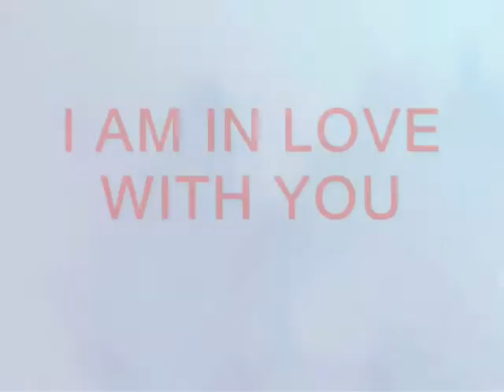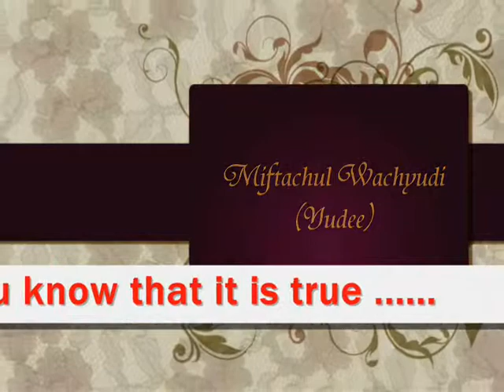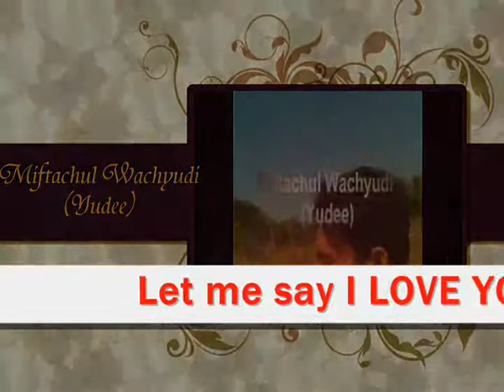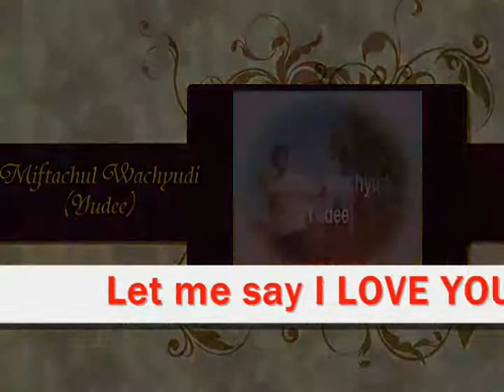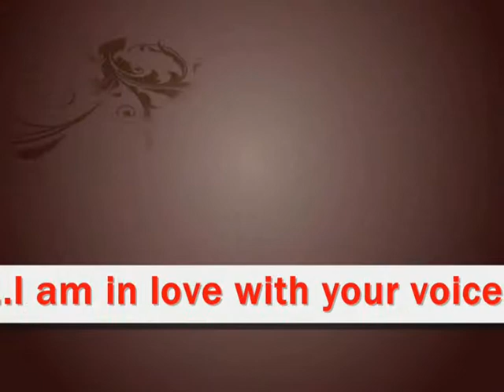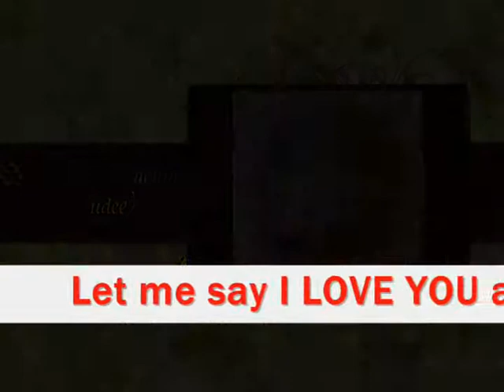I AM IN LOVE WITH YOU - MIFTACHUL WACHYUDI (YUDEE)